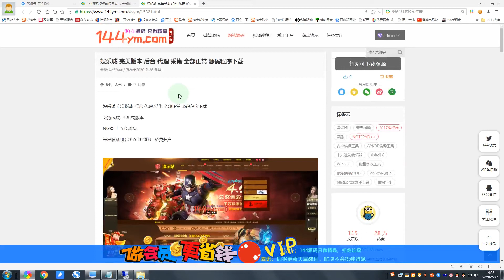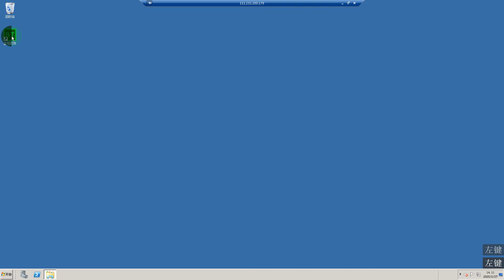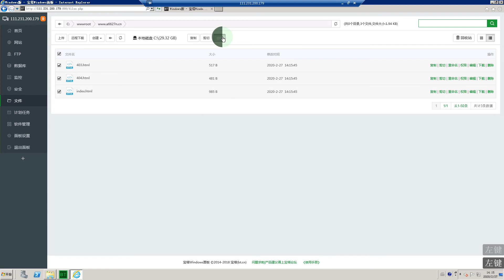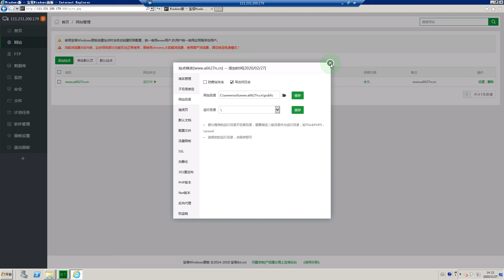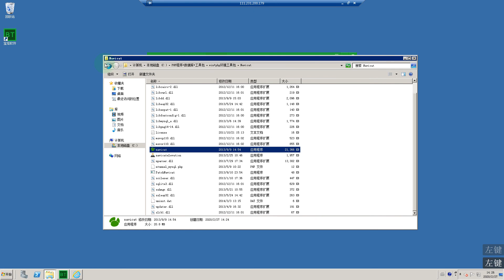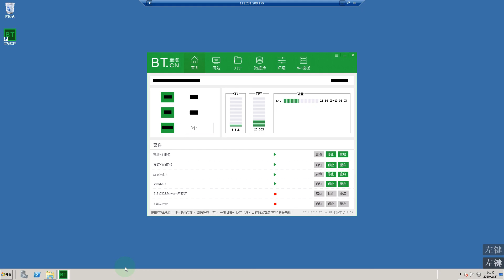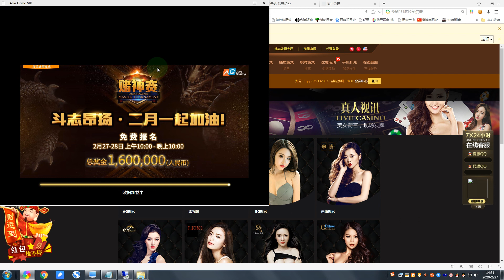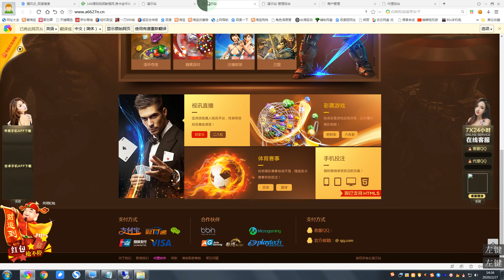娱乐城棋牌搭建视频教程